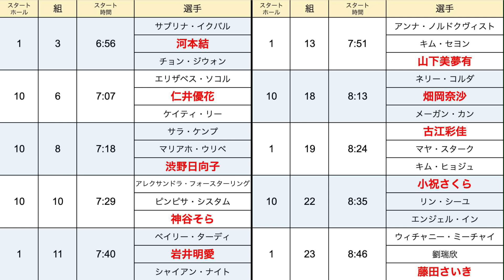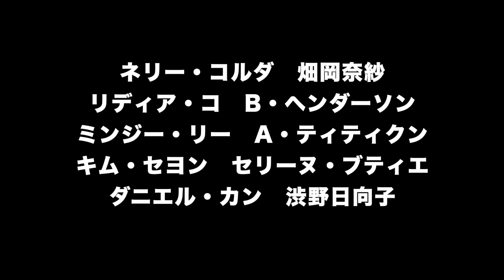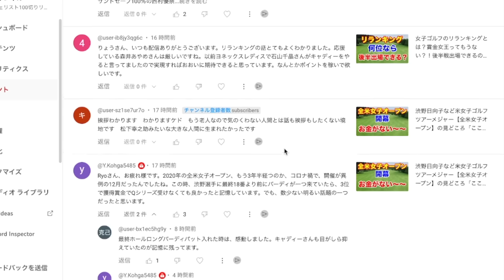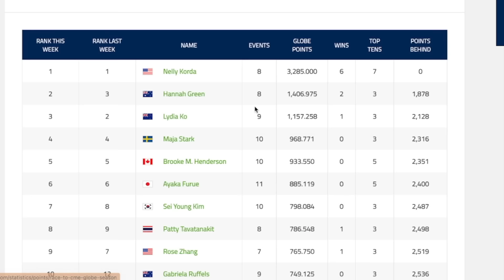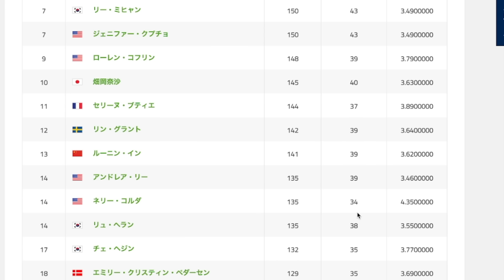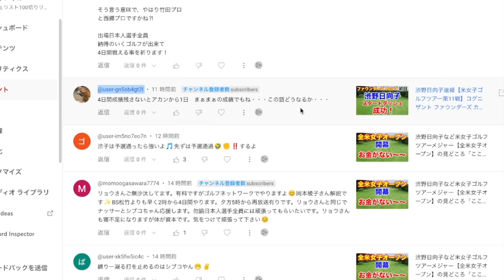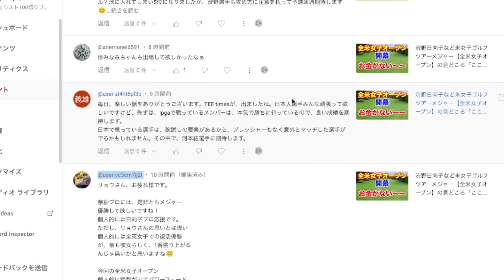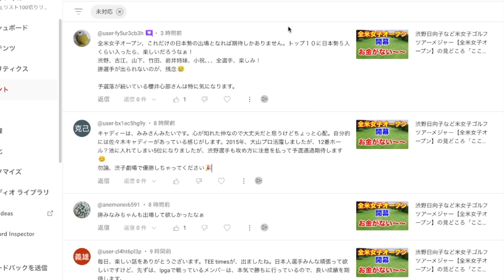メジャーに強い渋野日向子など【米女子ツアー第13戦】全米女子オープン初日の組合せ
コメント読んでます→ 渋野日向子など米女子ゴルフツアーメジャー【全米女子オープン】の見どころ「ここを見て！」

目次
0:00　オープニング　テレビ放送時間
2:38　午後スタート組の紹介
吉田優利
西村優菜
竹田麗央
櫻井心那
稲見萌寧
笹生優花
西郷真央
鈴木愛
木村彩子
尾関彩美悠
18:28　午前スタート組の紹介
河本結
仁井優花
渋野日向子
神谷そら
岩井明愛
山下美夢有
畑岡奈紗
古江彩佳
小祝さくら
藤田さいき
39:50　AIの優勝予想
42:00　コメント読ませていただくコーナー

出場選手
藤田さいき　古江彩佳　畑岡奈紗
稲見萌寧　岩井千怜　岩井明愛
神谷そら　河本結　木村彩子
小祝さくら　仁井優花　西村優菜
尾関彩美悠　西郷真央　櫻井心那
笹生優花　渋野日向子　鈴木愛
竹田麗央　山下美夢有　吉田優利